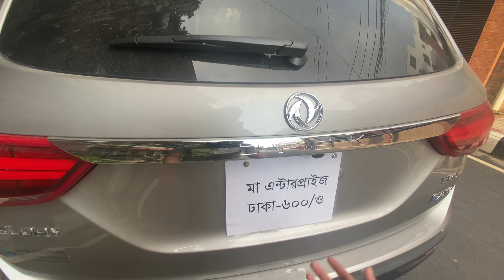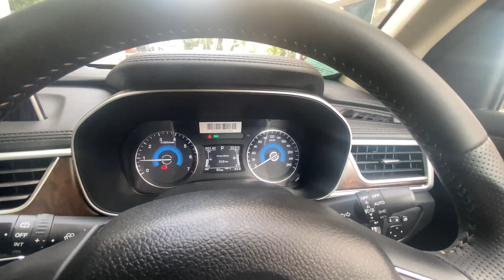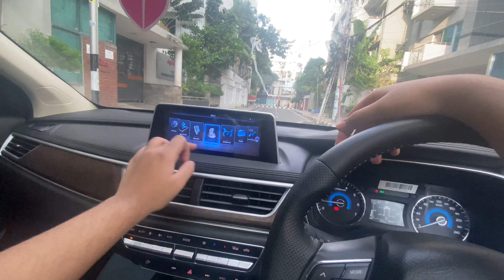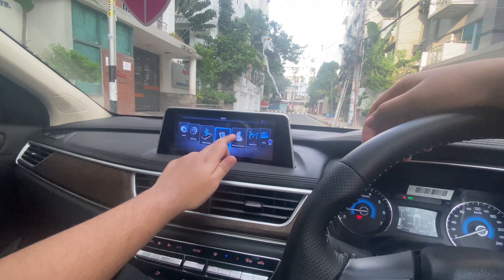DFSK Glory I-Auto 580 First Impression | Driving | Bangladesh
Welcome to "ReTDrive " , Today we are going to share our first impression about the DFSK Glory i-Auto 2021.Stay tunned for the full review.